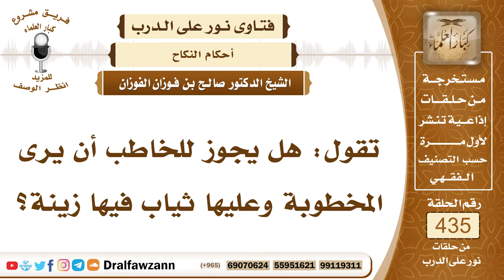5983- حكم تزين المرأة وتطيبها لخطيبها - الشيخ صالح الفوزان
"5983- تقول: هل يجوز للخاطب أن يرى المخطوبة وعليها ثياب فيها زينة؟
الجواب: الجواب: لا، لا يجوز لها أن تتزين بالثياب أو تتطيب، إنما هذا في حق الزوجة مع زوجها.أما ينظر إليها ينظر إلى وجهها بحضور محرمها وبغير خلوة وبغير زينة أيضاً فلا بأس بذلك.
السيرة الذاتية:
للاشتراك في قناة الشيخ صالح الفوزان

14_ الشيخ محمد أمين الشنقيطي
يتيوب

15_سماحة المفتي عبد العزيز آل الشيخ
 يوتيوب

رئيس الفريق
لمشروع كبار العلماء